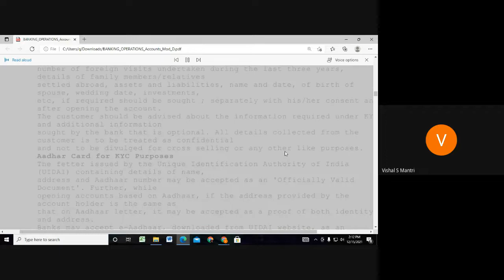Jaiib Caiib Video Lectures Accounts 9960560404#shorts140